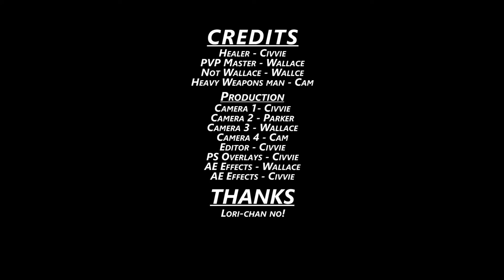Dark Souls 3 - 4 Player Co op Episode 60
Today we talk about the Vape Lord and how to bring boys to the yard.